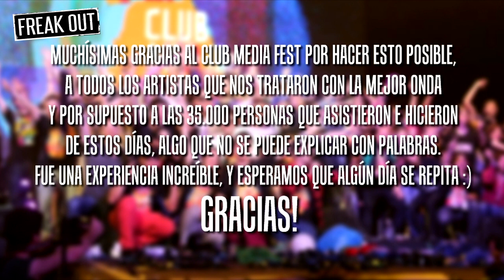Backstage: CLUB MEDIA FEST, SHOW Y M&G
Un poco de lo que fue el festival más grande de youtubers de Latinoamerica con mas de 35.000 personas! El Club Media Fest en La Rural, Argentina.

Junto a:
Rubius
Mangel
Marito Baracus
Vedito
Kion
Dross
Werevertumorro
El Bananero
Luzu y Lana
Julian Serrano
Alejo y Valentina
Yellow Mellow
Valen Etchegoyen